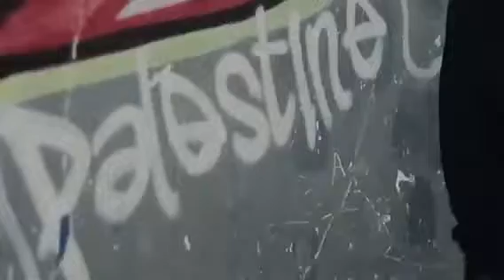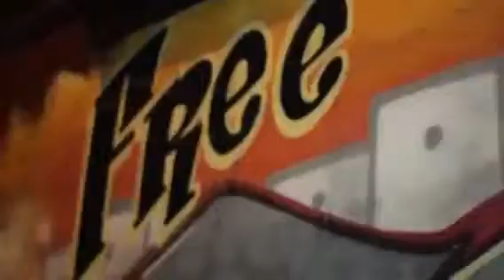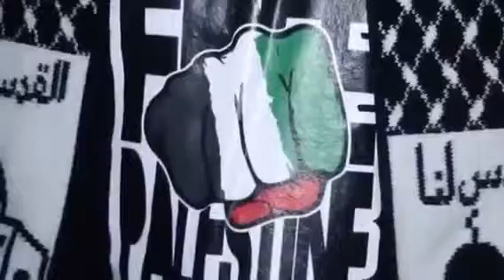Freedom 4 Palestine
Free Palestine
Free Gaza